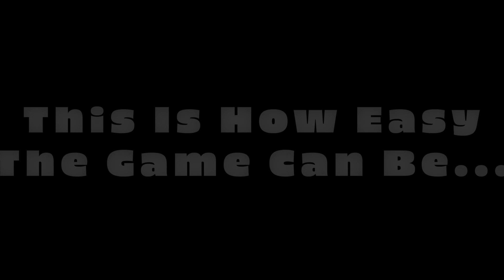Josh Loses His Mind On ONLY UP and Rage Quits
We tried this new rage inducing game, and it went like this.

LIVE ON TWITCH 7 DAYS A WEEK!